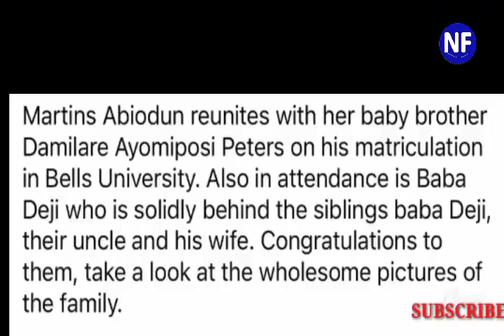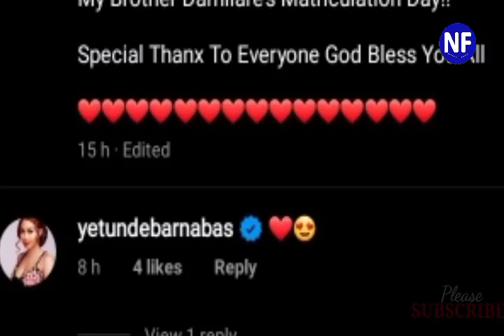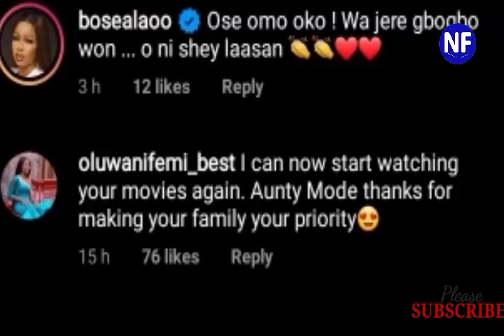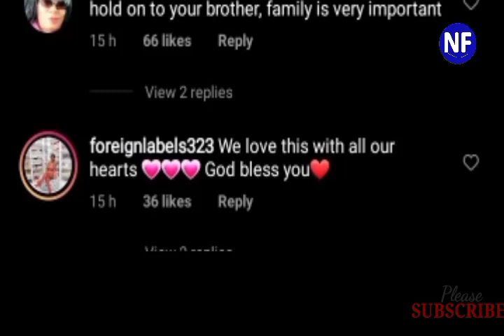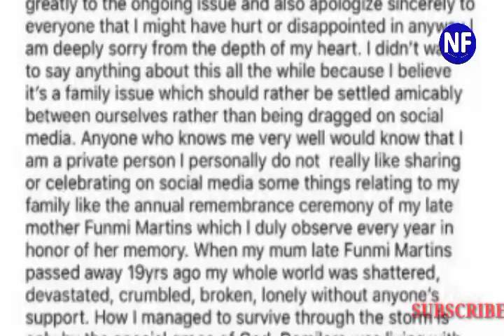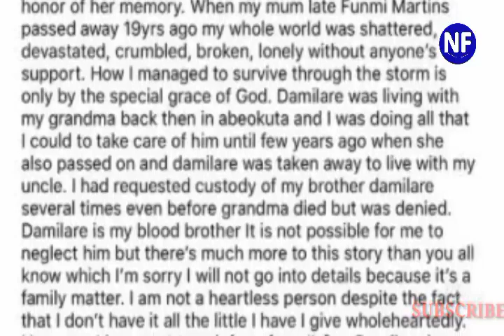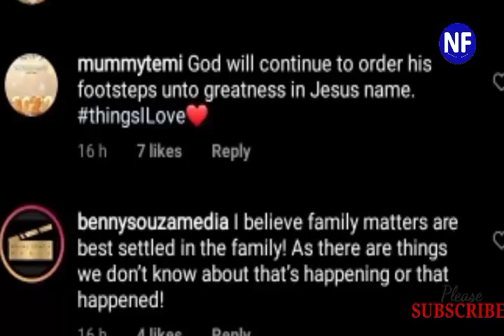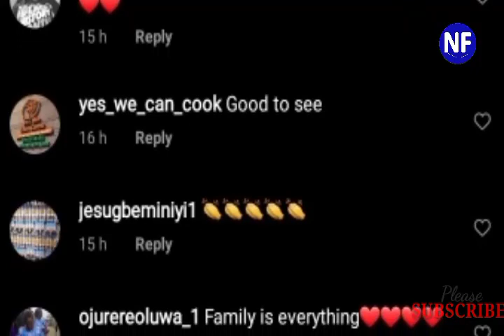“Family Is Important, Jubilation as Mide Martins Attends Step Brother Damilare Matriculation